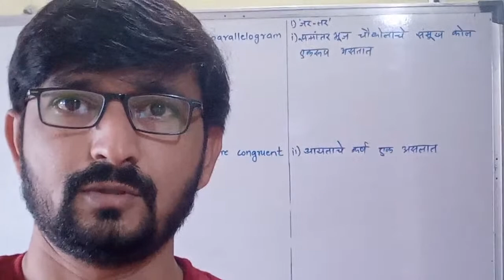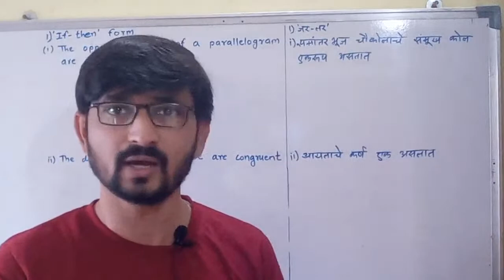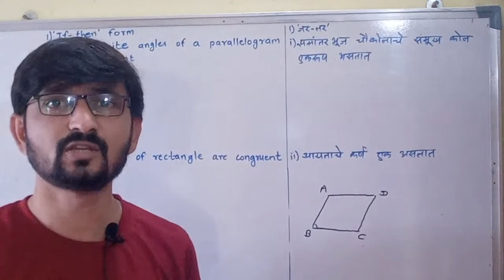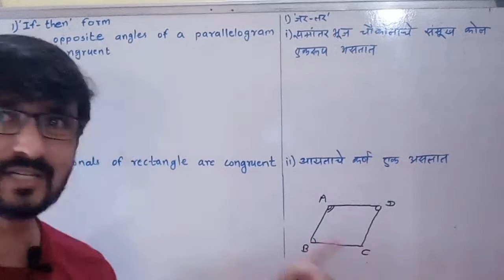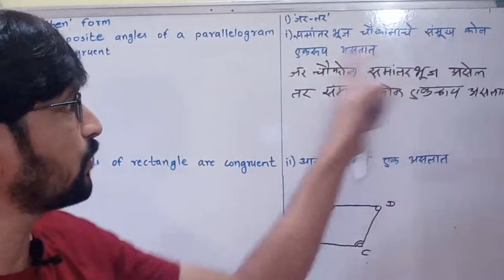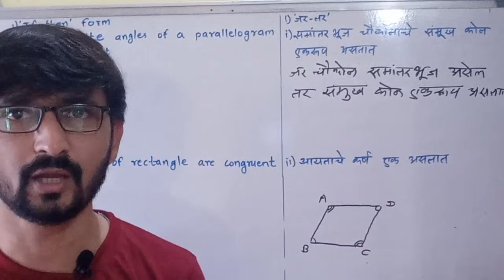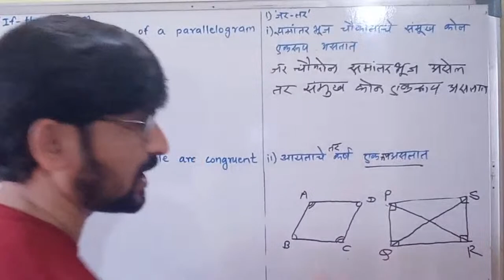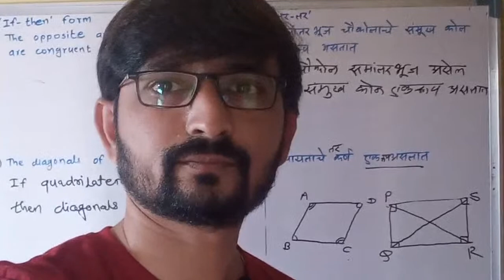Basic Concept in Geometry Practice Set 1.3|Maharashtra Board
Today we are going to study "practice set 1.3"

Topic Covered
1)basic concept in geometry 9th standard
2)basic concept in geometry 9th standard 3)practice set 1.3
4)basic concept in geometry 9th standard practice set 1.3
5)9th maths 1st chapter
6)iyatta 9 vi bhumiti
7)iyatta 9 vi bhumiti mulbhut sambodh
8)iyatta 9 vi bhumiti saravsanch
9)सरावसंच 1.3 इयत्ता नववी भूमिती
10)सरावसंच 1.3 वर्ग 9 वा भूमितीतील मूलभूत संबोध